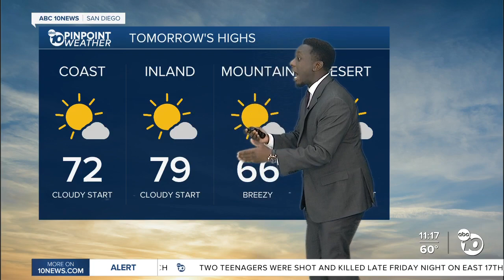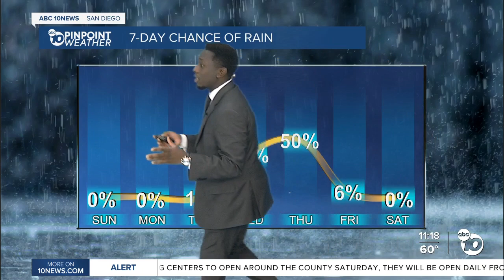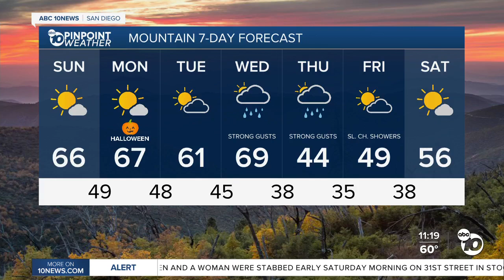ABC 10News Pinpoint Weather with Weather Anchor Moses Small